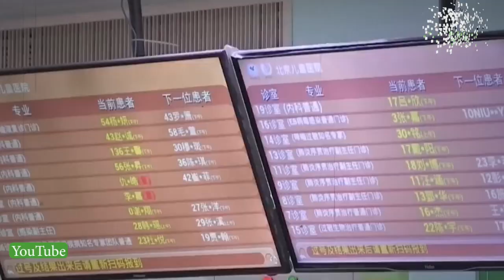चीन से आ रही एक और आफत